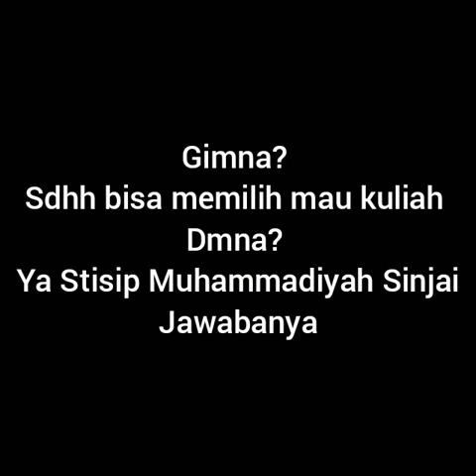Ayo kuliah di stisip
Video dari erwin